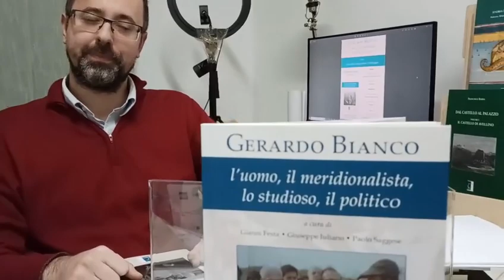Avellino, presentazione del libro dedicato alla figura di Gerardo Bianco.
di Gianluca Amatucci –
(Tv7 Avellino) - Giovedì 28 dicembre, ad Avellino presso il Circolo della Stampa, evento imperdibile, si presenta il libro dedicato alla figura di  Bianco.
"GERARDO BIANCO L’uomo, il meridionalista, lo studioso, il politico" a cura di Gianni Festa • Giuseppe Iuliano • Paolo Saggese
In questo ampio e appassionato volume ventuno intellettuali e uomini politici intendono illustrare, nella sua complessità, la figura di uno dei protagonisti della Prima e della Seconda Repubblica: Gerardo Bianco.
Deputato italiano di lungo corso, ministro della Pubblica Istruzione, parlamentare europeo, capogruppo della DC alla Camera dei deputati, segretario e presidente del PPI, latinista, studioso di Letteratura italiana e di storia del pensiero, presidente nazionale ANIMI per venticinque anni, la sua vita irripetibile è qui raccontata insieme alle amicizie, alle passioni, alle speranze, alle delusioni, alle tribolazioni di un’intera nazione, del Sud e della “sua” Irpinia.
Il grande rischio di quest’epoca ingrata e distratta è che la superficialità e l’ingratitudine, il qualunquismo e l’opportunismo abbiano il sopravvento e impediscano che si dia il giusto risalto a questa figura nobile della storia meridionale e italiana.